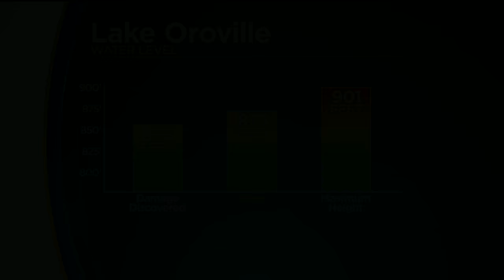California FLOODS: Dam Breaks, Levee Breaks & Mudslides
ALERT: California facing HUGE floods as the now gaping hole in the Oroville dam spillway grows. With more storms forecast & mountain snows about to thaw the future for locals looks pretty grim right now.

EMERGENCY UPDATE! EVACUATIONS ORDERED FOR ALL SURROUNDING AREAS - DAM SPILLWAY FAILURE IMMINENT!